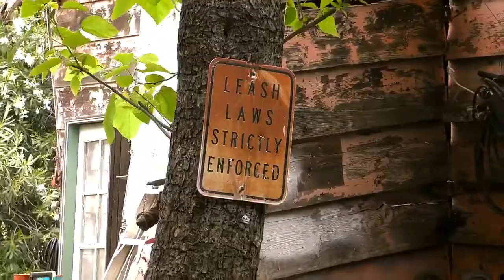DIY Indoor Mini Ramp Skateboard Session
Fun Mini Ramp Sesh at Dylan Hiltons House
Cameras: Panasonic HCX - 1000 | GoPro Hero 7 Black
Locations:
Oroville, California
People in the video:
Dylan Hilton James Jackson
Song By
Video By James Jackson Videography

Follow my pages below!